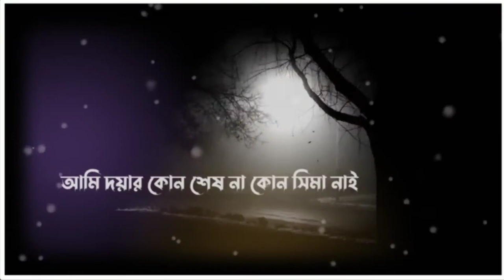Mɪᴢᴀɴᴜʀ Rᴀʜᴍᴀɴ Aᴢʜᴀʀɪ |sᴛᴀᴛᴜs🥰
Hᴇʏ🥀
Assᴀʟᴀᴍᴜ Aʟᴀɪᴋᴜᴍ
@𝑀𝑒𝒽𝑒𝒹𝒾 𝐼𝓈𝓁𝒶𝓂𝒾𝒸

                 ❤️Tʜᴀɴᴋs🥀

⚠️Warning

Rᴇʟᴀᴛᴇᴅ Tᴀɢs:

🎬Ｍｅｈｅｄｉ Ｉｓｌａｍｉｃ

30 second WhatsApp
Status Whatsapp video
WhatsApp Status

30 second Evergreen
30 second video

IsLAMIc vIDEO

IsLAMIc MUslc

IsLAMIc sTATUs

WHATSAPP STATUS

EMOTIONAL STATUS

sLAMIc Mehedi

sLAMlc sTATUs

IsLAMIc vIDEO

IsLAMIc MUslc

IsLAMIc sTATUs

WHATSAPP STATUS

EMOTIONAL STATUS

sLAMIc Mehedi

sLAMlc sTATUs

*MehediIslamic*